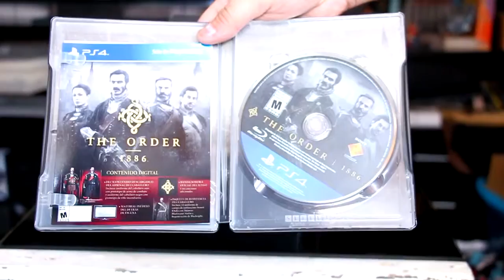The Order: 1886 Collector's Edition | UnBoxing [PS4 2015]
The Order: 1886 es un videojuego de disparos en tercera persona para un solo jugador desarrollado por Ready at Dawn y SCE Santa Monica Studio, y publicado por Sony Computer Entertainment, que fue anunciado en el evento E3 2013 y fue lanzado exclusivamente para la PlayStation 4 el 20 de febrero de 2015.

Tras su lanzamiento, The Order: 1886 recibió críticas mixtas, con las alabanzas dirigidas especialmente a valorar la producción del juego, los gráficos y los logros técnicos, mientras recibió críticas referidas al tiempo de juego, la historia, la jugabilidad, la rejugabilidad, la excesiva utilización de secuencias cinemáticas y el quick time event, la poca creatividad y la participación del jugador en el videojuego.